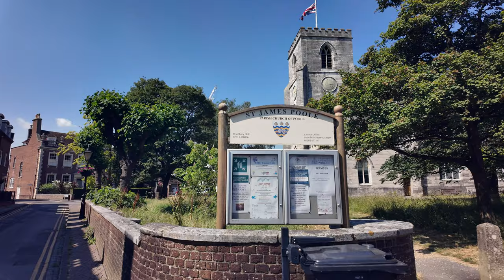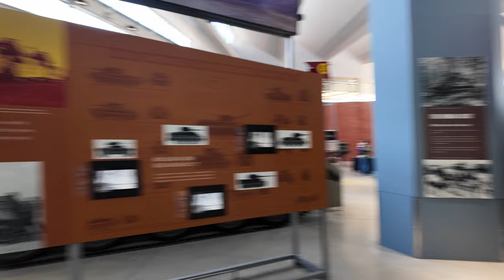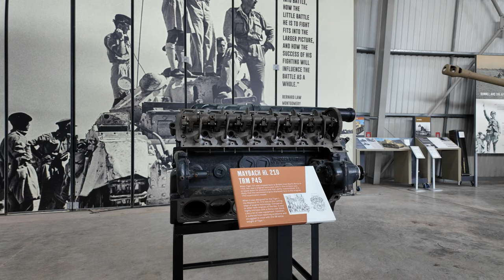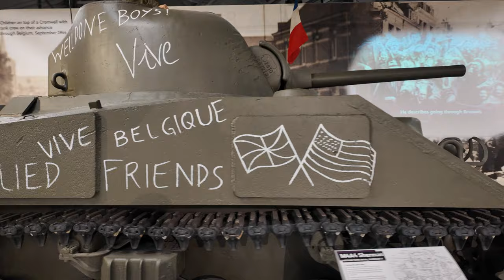탱크페스트 2024 브이로그 | Tankfest 2024 VLOG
TANKFEST 2024 - The Tank Museum VLOG (ENG CC)